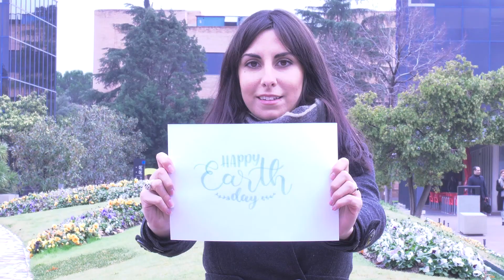Journée de la Terre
En ce jour de la terre, nous remercions nos communautés Yves Rocher pour leurs engagements quotidiens.